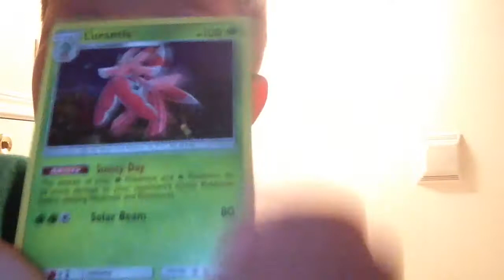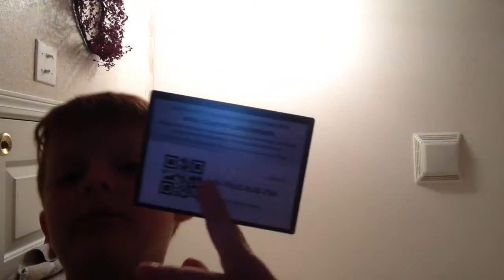July 14, 2017